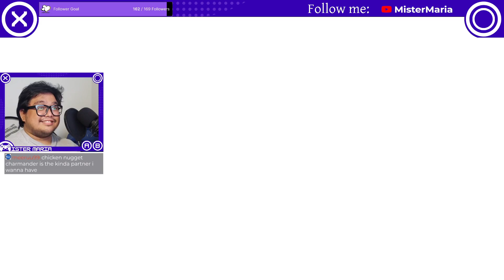Chicken Nugget Charmander is the best!